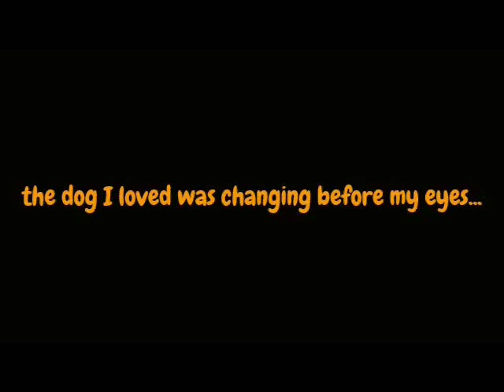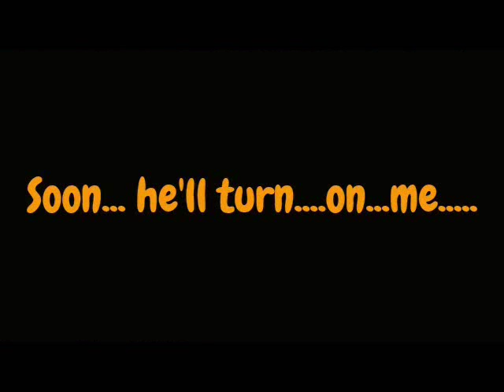Video of Zombie Scottish Terrier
EDIT: This is a video I made for the promotion of Gaelin in a costume contest online.  We WERE NOT selected as finalists, so there's no need to vote... just enjoy the video!

This is a video of Gaelin, my 13 year old Scottish Terrier that contracted the zombie virus, he has not yet succumbed totally, as he still knows who we are, but occasionally looks at us with blood lust in his little silvery eyes.  I have entered him in the 2013 PetSmart Monster Cute Halloween Photo contest in the hopes that we can win the $10,000 grand prize, and I can find a cure for him before he is lost to us forever.

Please vote for Gaelin you can vote DAILY until October 31st, 2013!  Thank you for voting!